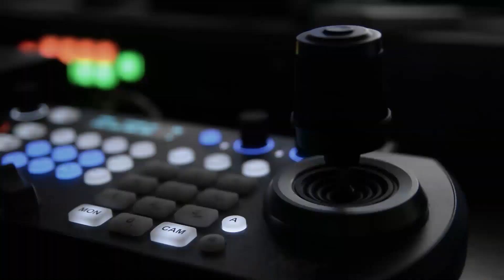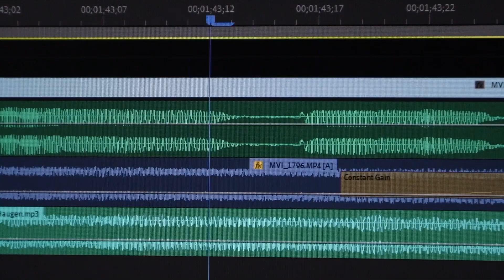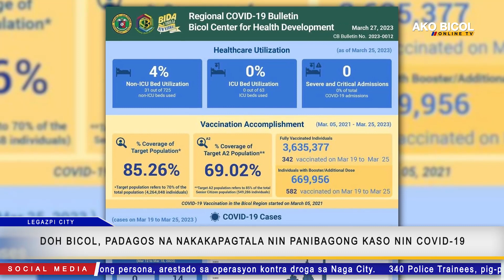Ako Bicol News | Marso 29, 2023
Tulong persona, arestado sa operasyon kontra droga sa Naga City.

340 Police Trainees, pig-pasairarom sa training manungod sa pagresponde sa insurhensiya.

On-site assisted Sim Registration kan National Telecommunications Commission o NTC Bicol, nagpapadagos.

Ika-24 anibersaryo kan Coast Guard Bicol, pigselebrar.

Piling estudyante sa Albay, nakaresibe nin Educational Assistance hale sa Ako Bicol Partylist asin DSWD.